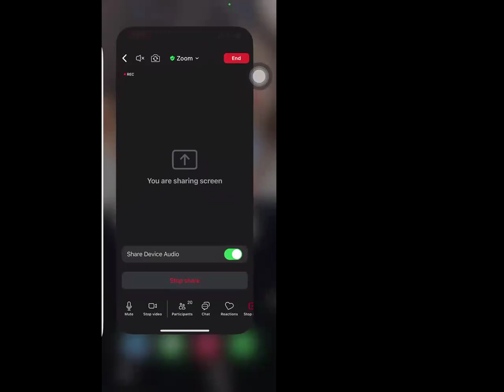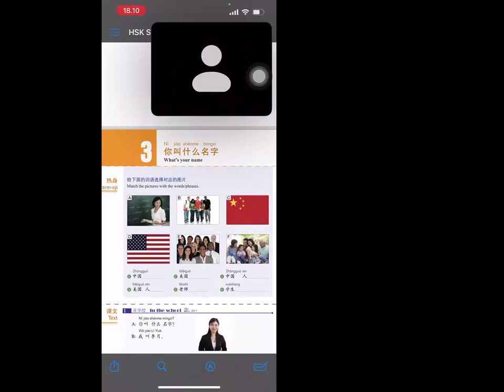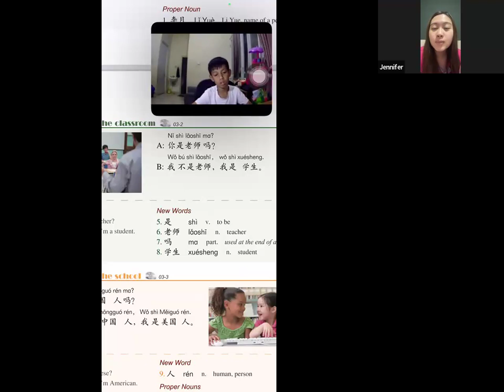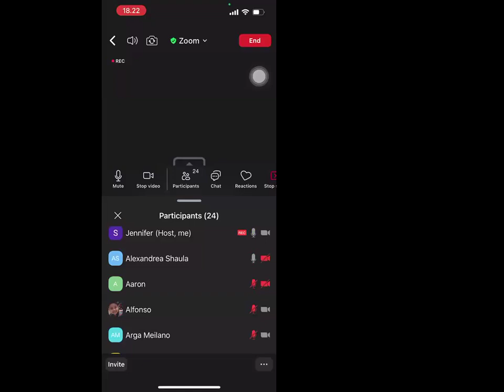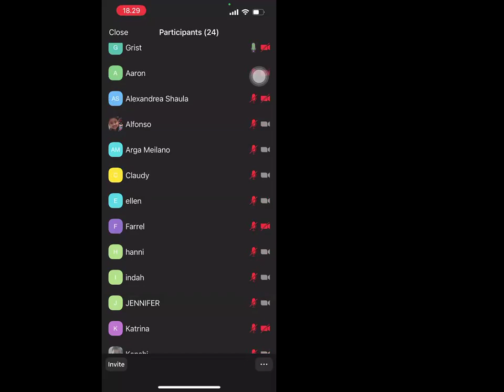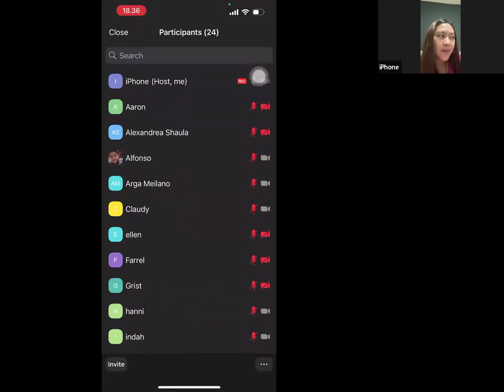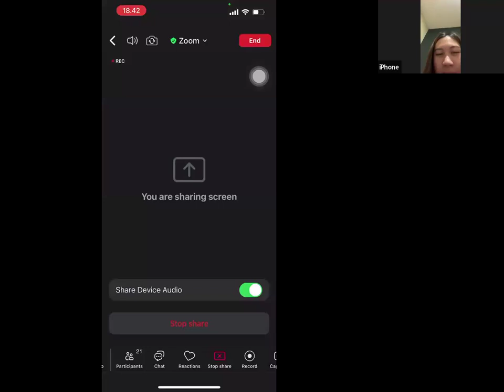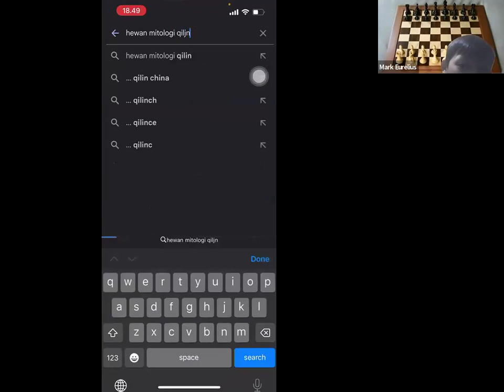240723 Tc. Jenn Continues Entertaining TIS Mandarin Students